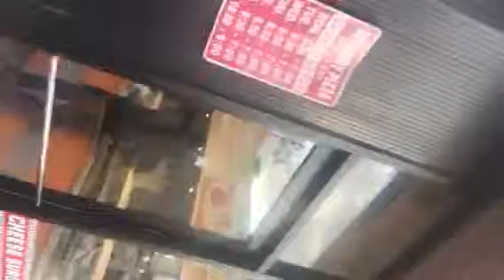Frenemies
Beating down your block Fettywap Boomin rgf the squad and we're not recruiting snitches like Gregory Bouie aka GB downtown Paterson